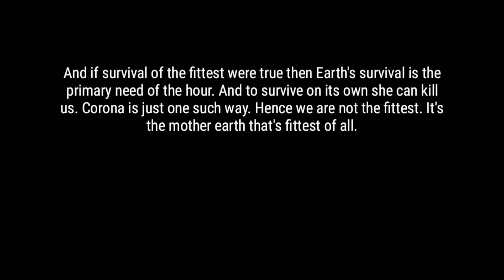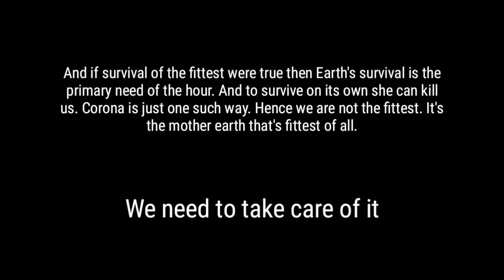HUMAN AN ENDANGERED SPECIES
Arnab Sahoo INDIA